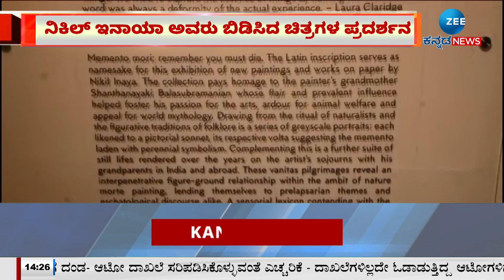Nikhil Inaya | Art Exhibition | Bengaluru Art House | ನಿಕಿಲ್ ಇನಾಯಾ ಅವರು ಬಿಡಿಸಿದ ಚಿತ್ರಗಳ ಪ್ರದರ್ಶನ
ʻಮೆಮೆಂಟೊ ಮೊರಿʼ ಶ್ರದ್ಧಾಂಜಲಿ ಕಲಾ ಪ್ರದರ್ಶನ
ನಿಕಿಲ್ ಇನಾಯಾ ಅವರು ಬಿಡಿಸಿದ ಚಿತ್ರಗಳ ಪ್ರದರ್ಶನ
ಬೆಂಗಳೂರಿನ ಆರ್ಟ್ ಹೌಸ್‌ನಲ್ಲಿ ನಡೆದ ಪ್ರದರ್ಶನ
ಕಲಾವಿದ ನಿಕಿಲ್ ಅಜ್ಜಿಗೆ ಕಲೆಯ ಮೂಲಕ ಶ್ರದ್ಧಾಂಜಲಿ